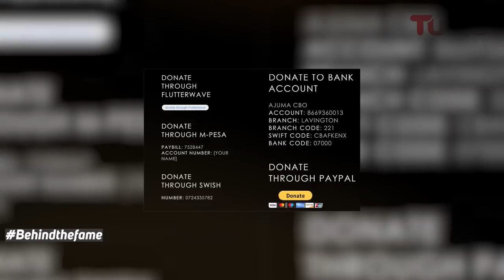I was called a monkey at school, now I catwalk with Naomi Champbell | Tuko TV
Ajuma Nasanyana, former athlete whose manager was Kipchoge, narrates being mocked at school. Now she shares a runway with top models like Naomi Champbell and has her make up done backstage alongside Beyoncé.
Her growth has motivated her to start ‘Ajuma Foundation’. She gives back to society by making it a bit easy for children to learn in school.